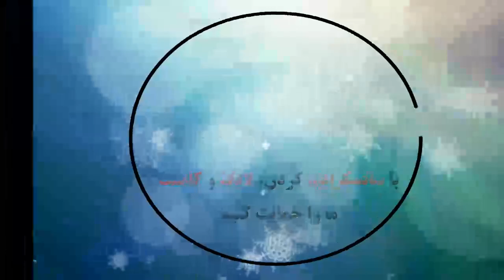Heracles Almelo 0 ​- 2 AFC Ajax | Samenvatting | Eredivisie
Heracles 0 ​- 2 Ajax: All Goals & Extended Highlight